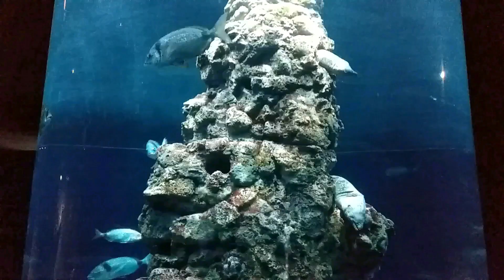ANDIAMO ALL'ACQUARIO DI GENOVA - I DELFINI CI REGALANO UNO SPETTACOLINO